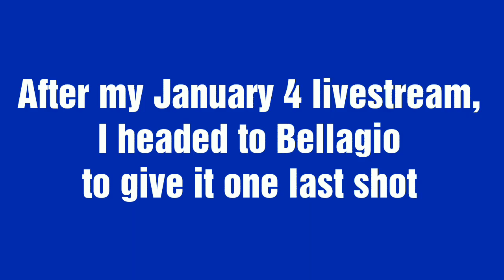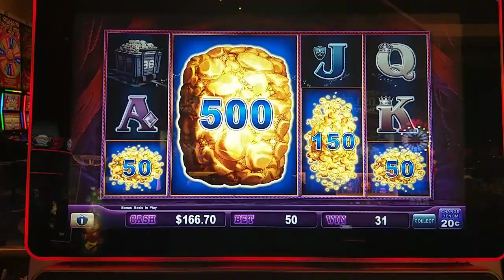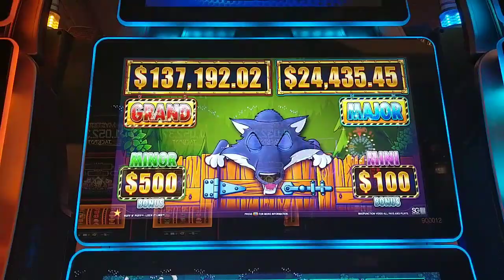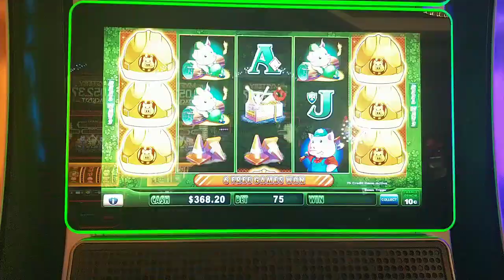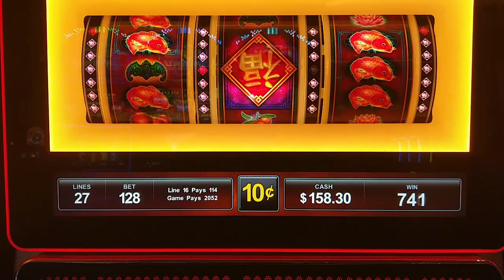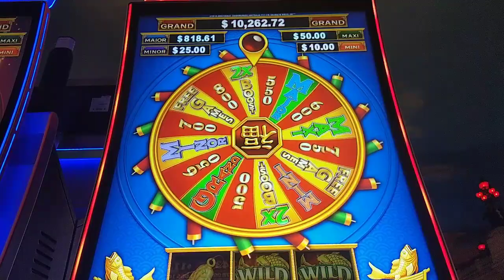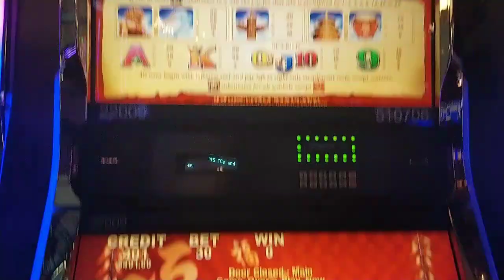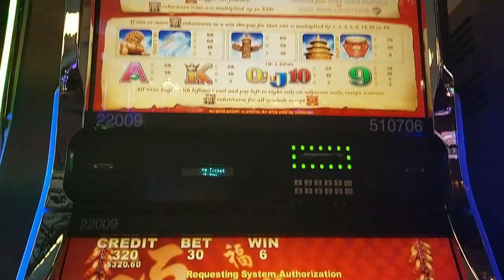Last Night, Last Stand - High Limit Wins on Huff n' Puff, Fu Dao Le and Lucky 88!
It was the last night of my January Vegas layover, and I made one last stand to get a huge win.  Featuring high limit Lock-It-Link Eureka Reel Blast and Huff n' Puff, Fu Dao Le, and Lucky 88, plus Grand Fu Wheel.  @BellagioLasVegas  and @Paris Las Vegas